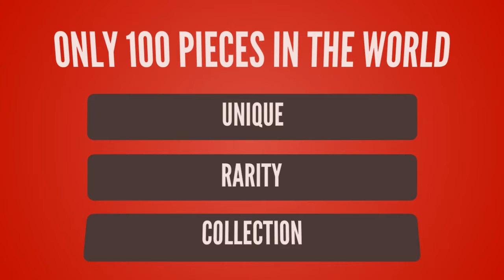League of Legends lol T-shirt Design ur Game Tshirt life - Game Tshirt Game Life